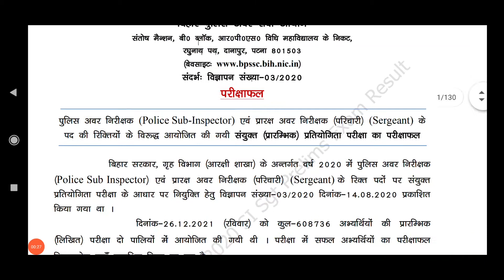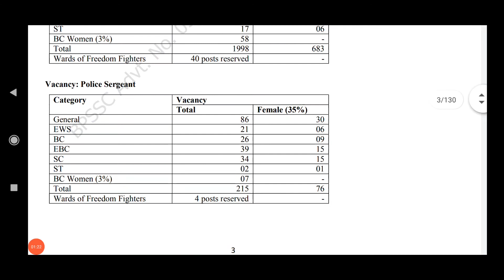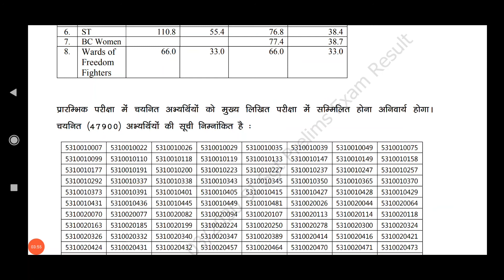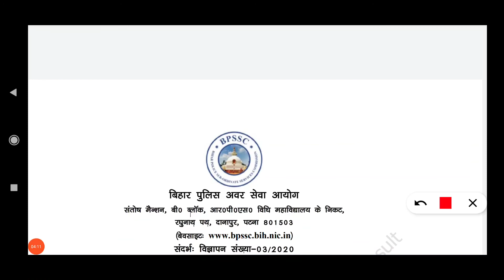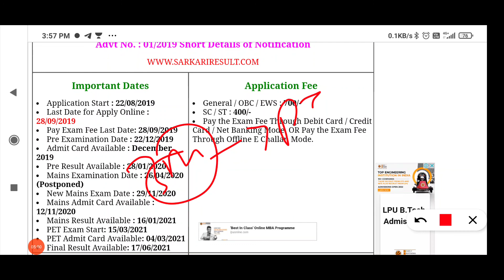BIHAR SI RESULT|BIHAR DAROGA RESULT 22|BIHAR SI RESULT 2021|BIHAR DAROGA CUTOFF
Bihar Police BPSSC SI & Sergeant Pre Exam Result 2020,  bihar daroga result 2022,

Official Result out bihar daroga 2022

2213 seat

Letest Update

Bihar Daroga preliminary Exam Result out 2022

BPSSC daroga result out 2022

26/12/2021

BPSSC